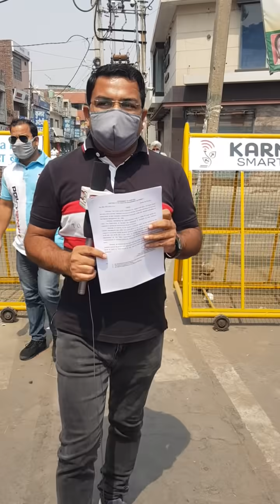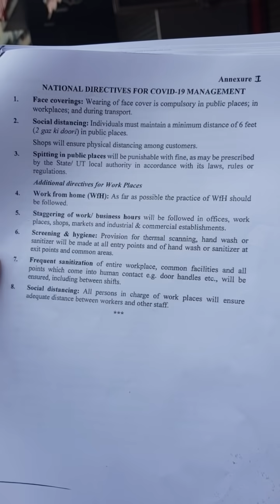Lockdown Breaking Update : घर से बिना वजह बाहर निकले तो होगा जुर्माना और जेल भी हो सकती है ?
Lockdown Breaking Update : घर से बिना वजह बाहर निकले तो होगा जुर्माना और जेल भी हो सकती है ? क्या है नियम सुनिए SHO संदीप कुमार से Live...